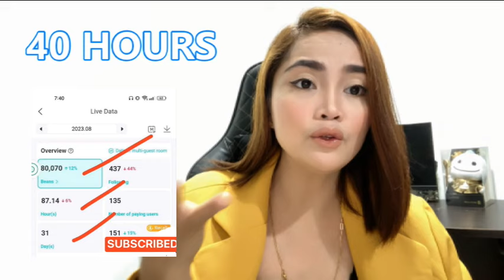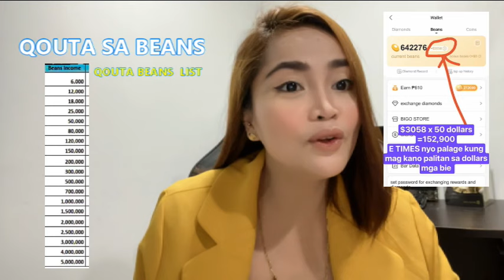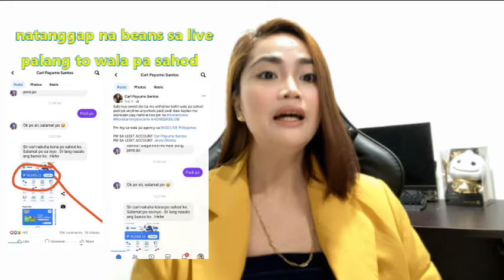PAANO MAG PA QUOTA SA BIGO LIVE APP TURUAN KITA STEPS BY STEP